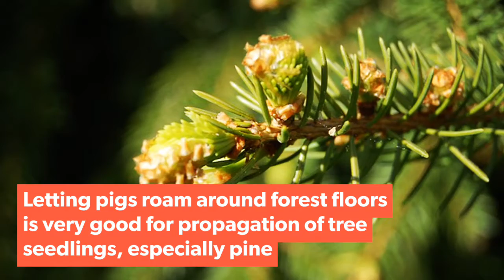Pigs in forest!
What so good about these pigs in the forest? We visited this medium-size mixed organic farm in Sweden and found out a very good alternative against the current corporate and industrial livestock model